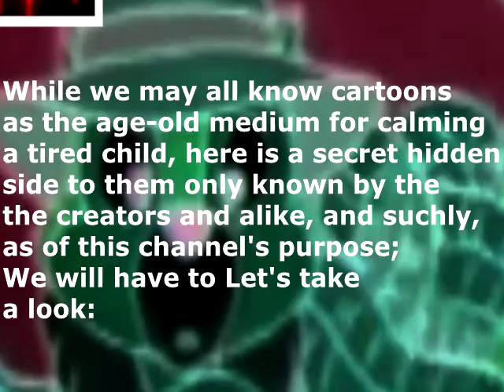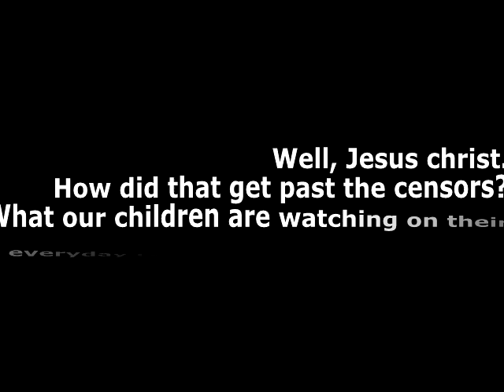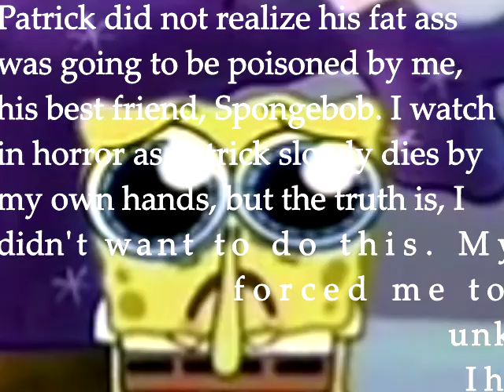"Messed Up Childhood Memories"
Looks like LastharbringerOfhope, after transitioning, came back to show us one of its most renowned videos! Can you believe they did not use a speck of AI in this work? Life indeed imitates art... She's also provided a list of sources used!
"0:21 - Collosus of Rhomb, Yume 2kki
0:30 - some screenshot of chip and dale cartoon
0:48 - some guy playing with his toys i think i looked up "rugrats plushies" for this
1:10 - Forest Imagery, Fear And Hunger 2
1:29 - i think an evil sponegbob video
also the 2 songs used are the duck song, some metal song, some song from ib, i think it's called dinner room, and then 2kki gray hexagons or something"